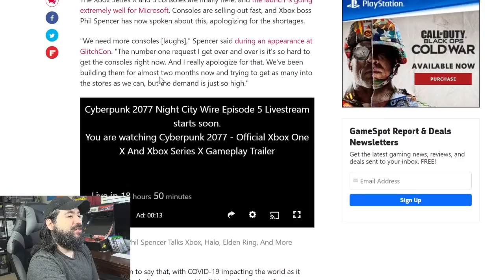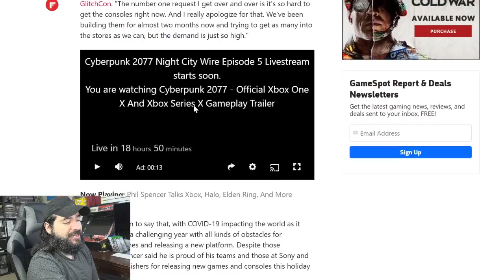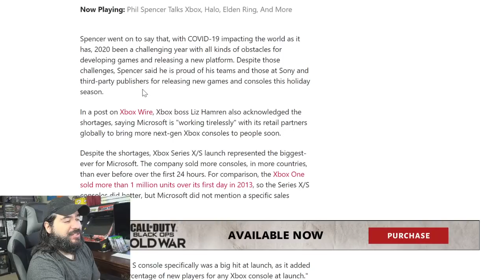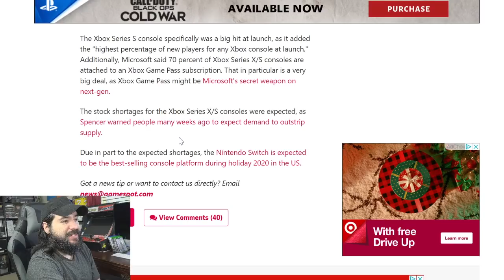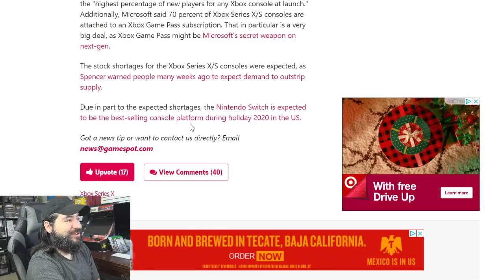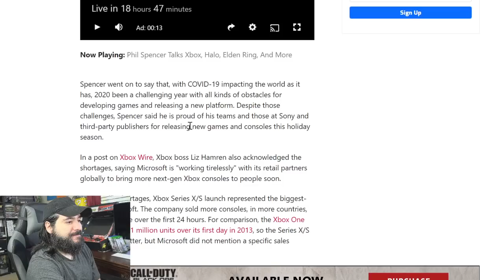XBOX Boss Phil Spencer Apologizes for Xbox Series X Shortages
8-Bit Eric ( 8BE ) XBOX Boss Phil Spencer Apologizes for Xbox Series X Shortages. The Xbox Series X and S have stormed onto the gaming scene, and the launch is nothing short of spectacular for Microsoft! Join us as we delve into the excitement surrounding these cutting-edge consoles, where demand is soaring and units are flying off the shelves at lightning speed.

In this update, Xbox boss Phil Spencer steps forward to address the overwhelming success and, with humility, apologizes for the shortages that eager gamers are currently facing. Gain insights into the latest developments, console features, and what makes the Xbox Series X and S the hottest commodities in the gaming world.

Whether you're on the hunt for your own Xbox Series X/S or just curious about the latest gaming buzz, this update has you covered. Buckle up for a ride through the next-gen gaming landscape! The Xbox Series X and S consoles are finally here, and the launch is going extremely well for Microsoft. Consoles are selling out fast, and Xbox boss Phil Spencer has now spoken about this, apologizing for the shortages.

Equipment used in videos:

Gaming Chair:
KILLABEE Big and Tall Gaming Chair 8212 Gray

Editing Computer:
Apple iMac (27-inch, 8GB RAM, 1TB Storage)

Computer Monitor:
Dell Ultrasharp U2718Q 27-Inch 4K IPS Monitor

Streaming/Gaming PC:
Asus G20AJ-US006S Intel Core i3-4150
3.5GHz 8GB DDR3 1TB HDD DVD±RW